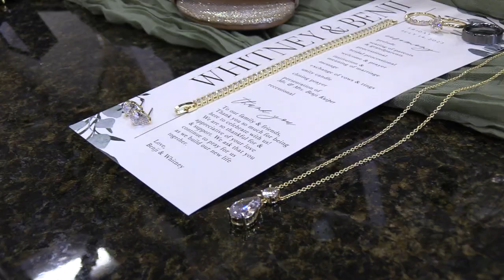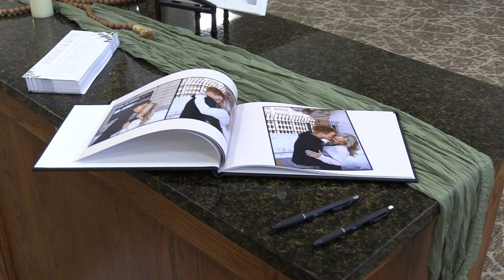Benji and Whitney Kuiper. Wedding Trailer. July 2023.